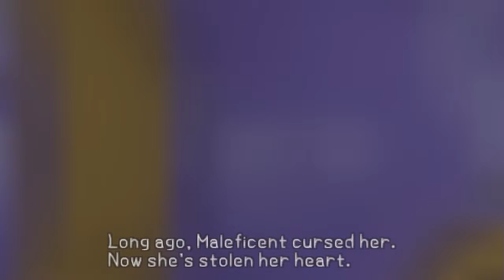Kingdom Hearts: Birth by Sleep (PSP) 17 Ventus' Story - Enchanted Dominion